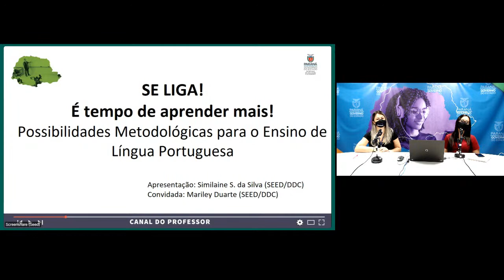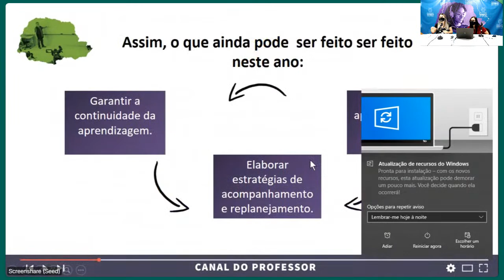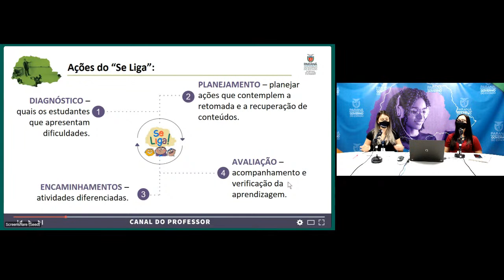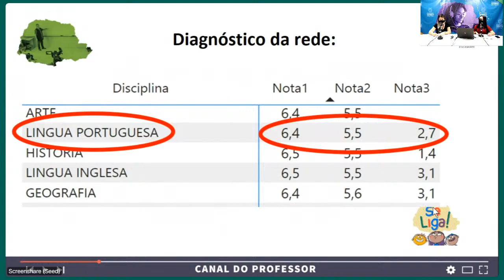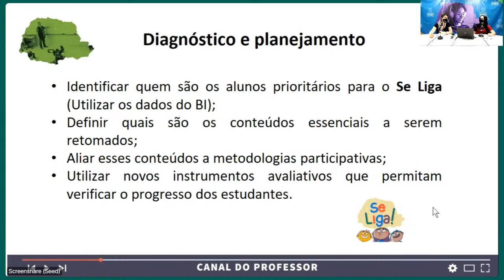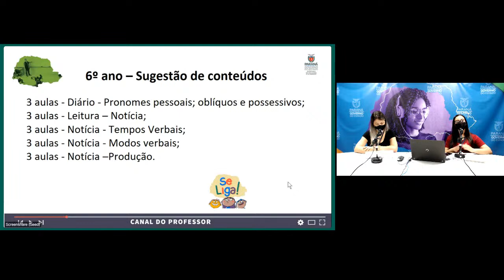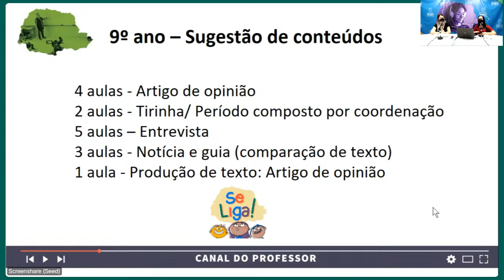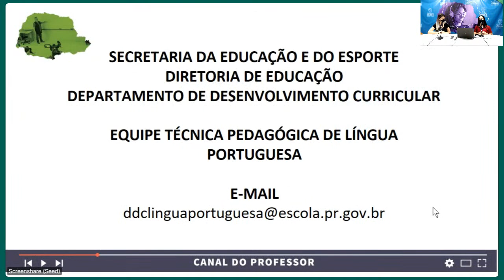Se liga! É tempo de aprendem mais! Possibilidades metodológicas para o ensino de Língua Portuguesa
LINGUA PORTUGUESA
26/11 - 9H
APRESENTAÇÃO: Similaine S. da Silva